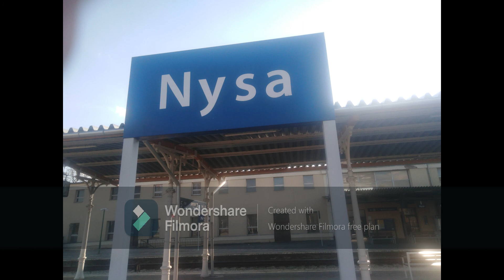5 dworców PKP dolnego śląska 08.05.2021 (Zdjęcia)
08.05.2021 Wybraliśmy się na Dolny Śląsk na zwiedzanie 5 Dworców PKP, zwiedzaliśmy stację: Kłodzko Główne, Kłodzko Miasto, Bystrzyca Kłodzka, Międzylesie, Nysa.

MONTAŻ:
Lickva
MUZYKA:
Purple Disco Machine - Fireworks